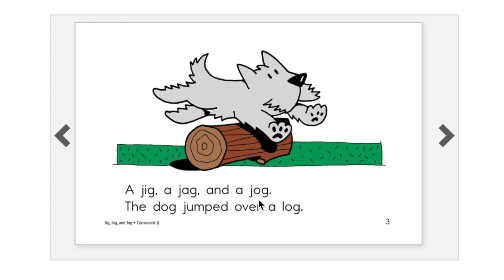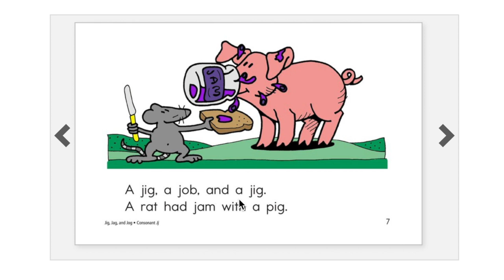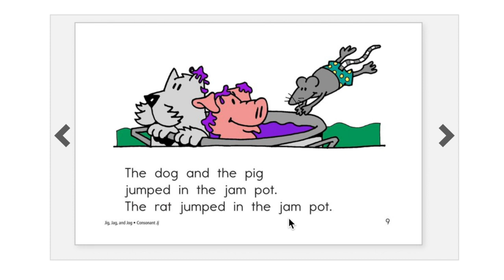24 Jig, Jag, and Jog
Review CVC sounds.